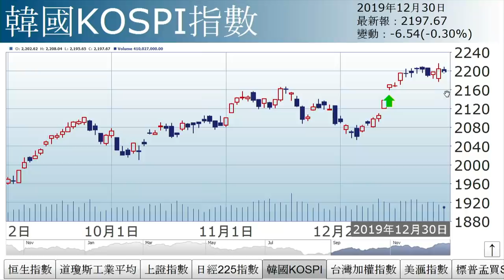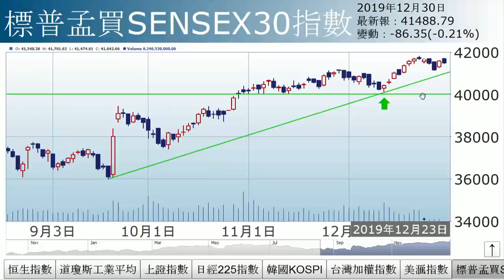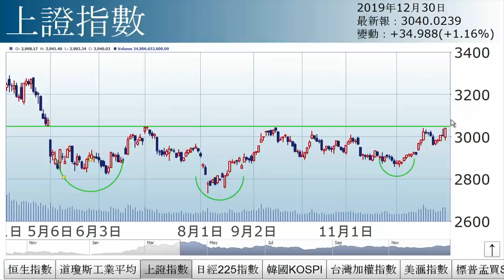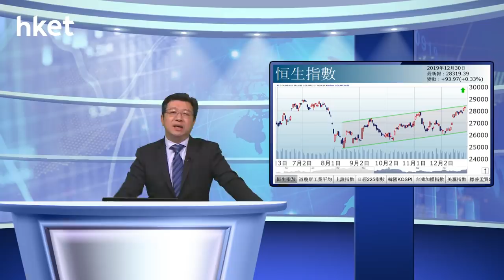李國慶：高位結算 皆大歡喜（2019年12月30日）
【香港經濟日報】《投資理財》主編李國慶表示，港股「矮仔上樓梯」，明天半日市，料好大機會以本月高位作結。展望後市，中綫目標維持3萬區，2020年最樂觀可見36000點。……（更多內容：